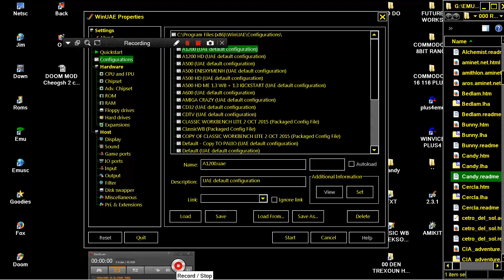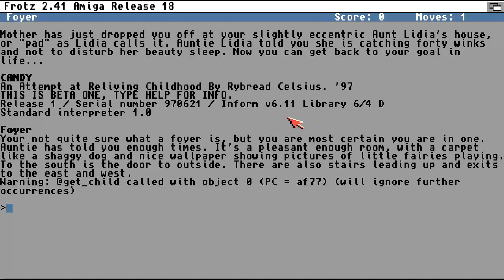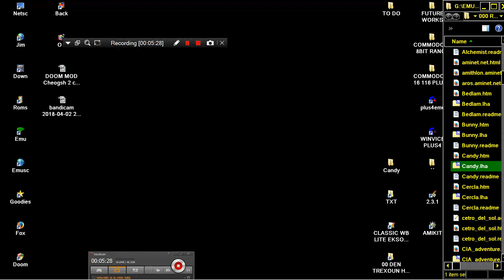AMIGA Candy R1 beta 1 INFORM By Rybread Celsius A z code interpreter e g Frotz